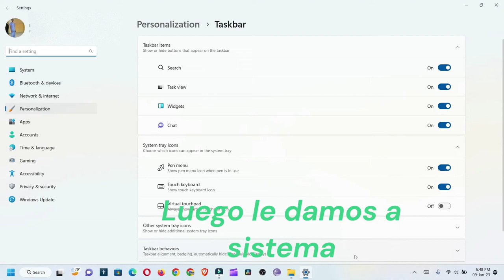Como eliminar lo que tiene tu papelería windows 11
Puedes poner los dias para que se eliminen de forma automática las cosas de la papelería de reciclaje.

Usando Clipchamp